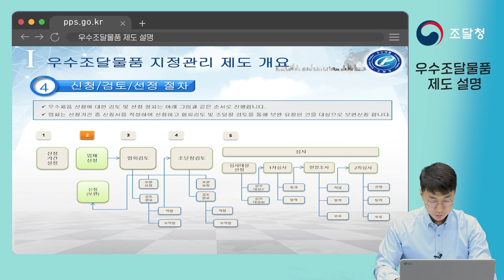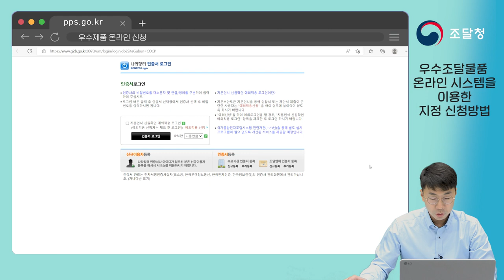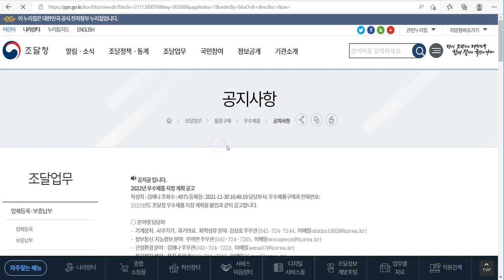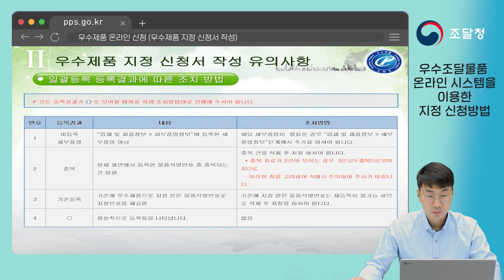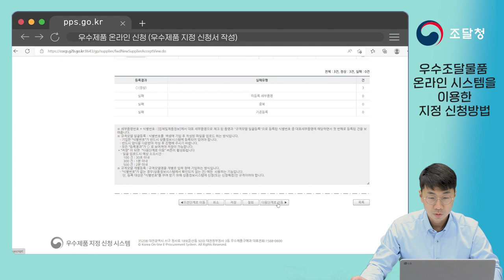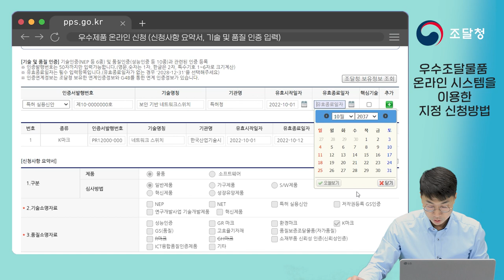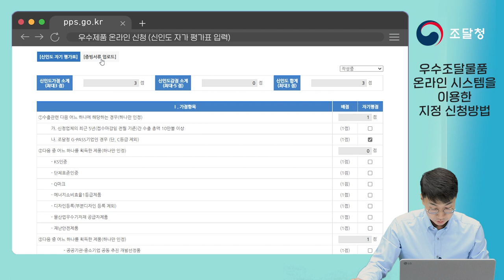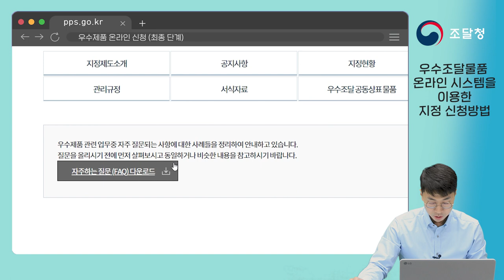온라인시스템을 이용한 우수조달물품 지정 신청방법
쉽고 재미있는 조달청 사용설명서✍

우수조달물품제도에 대한 간단한 설명과 온라인 시스템을 이용한
지정신청방법을 알려드릴게요~!

📢 해당 동영상은 첫 우수지정제품신청에 참여하는 기업들에게
도움을 드리고자 제작하였으며, 시청하시는 분들께 도움이 되셨으면 좋겠습니다.

위 제도설명과 신청 방법은 2022년 10월 30일 기준입니다~